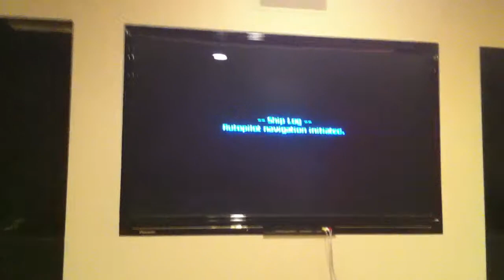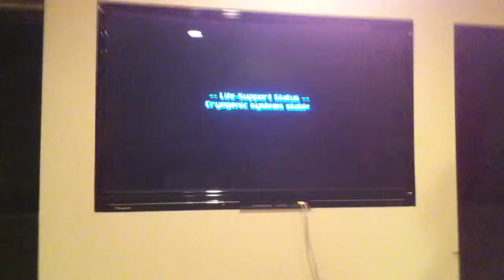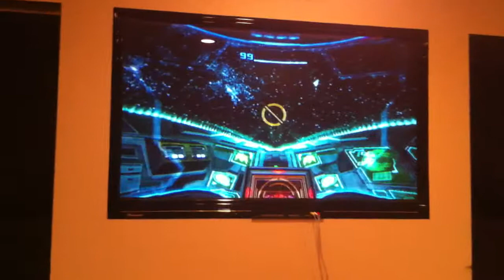Quick Short Games - metroid other m part 1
give it up for mr.clem